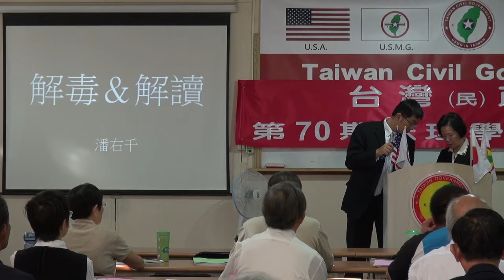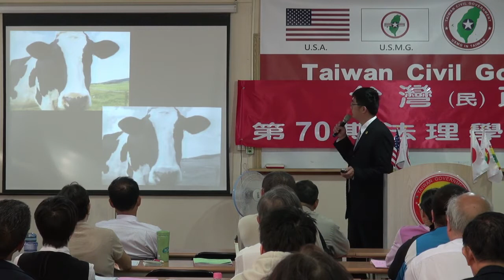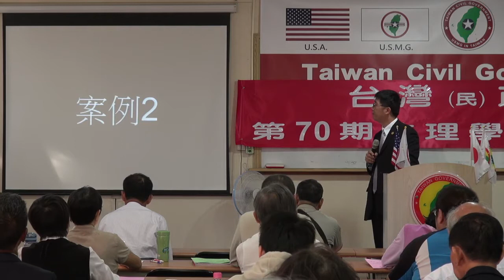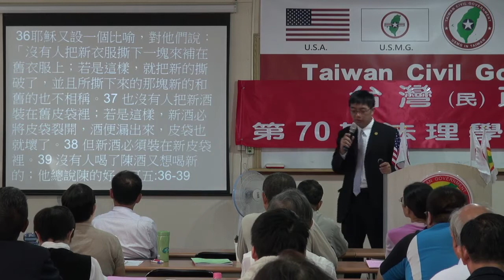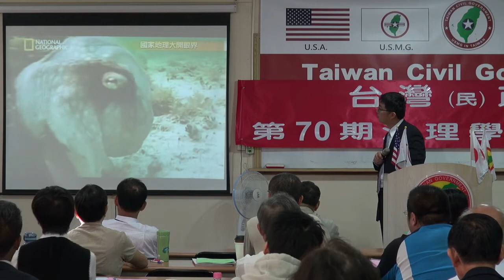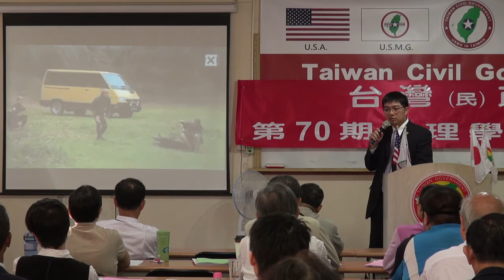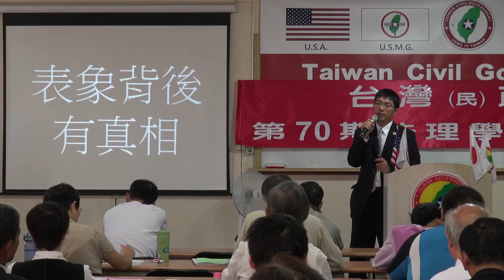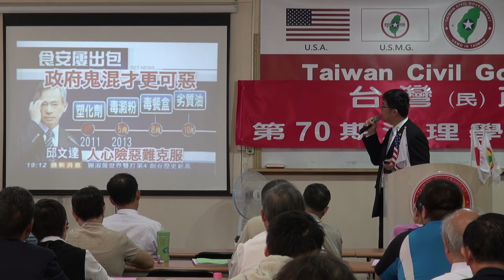131109-3a-解毒與解讀-潘右千-台灣(民)政府第70期法理學院研習會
131109-3a-解毒與解讀-潘右千-台灣(民)政府第70期法理學院研習會